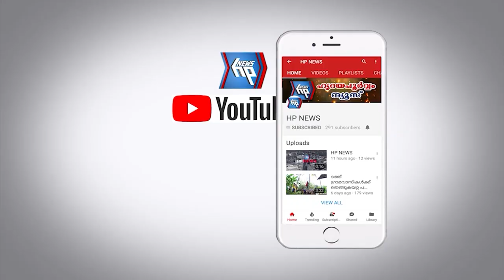സംസ്ഥാന വാഹന പ്രചരണജാഥയ്ക്ക് ആറ്റിങ്ങലിൽ വൻ സ്വീകരണം ഒരുക്കി